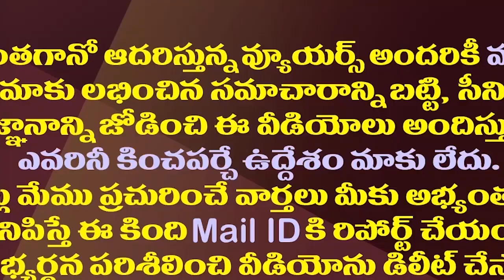జగన్ ట్రాప్ లో టీడీపీ...మధ్యలో బాలకృష్ణ ఎన్టీఆర్| NTR Name Change-TDP Falls A Prey For Jagan's Trap